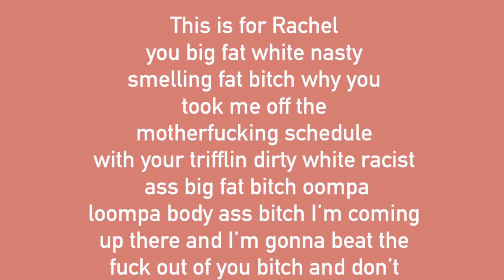This Is For 100 Gecs